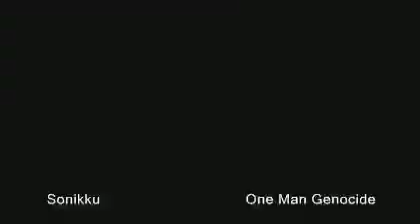Sonikku (Chun/Don/Zero) Vs One Man Genocide (Task/Mor/Doom)